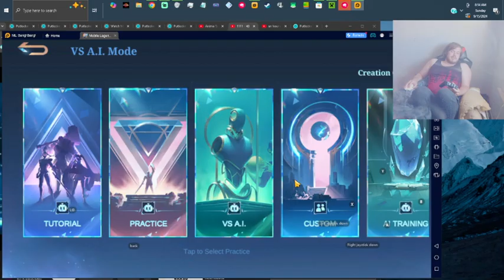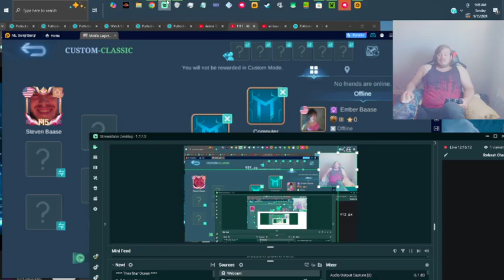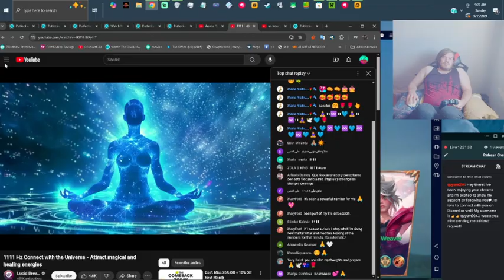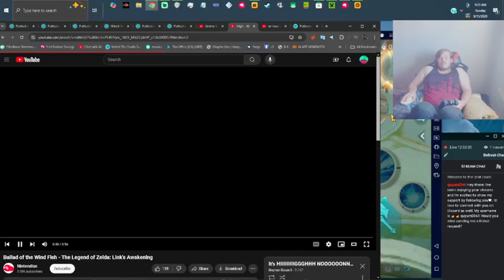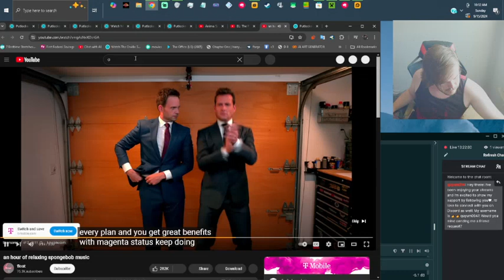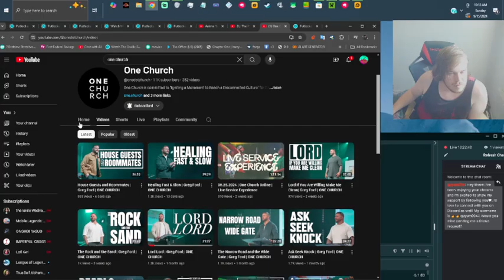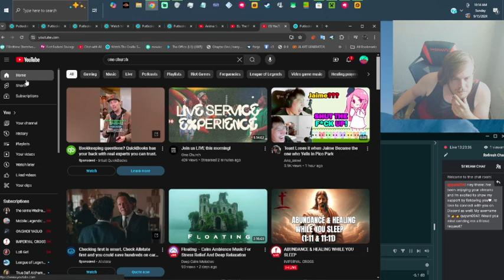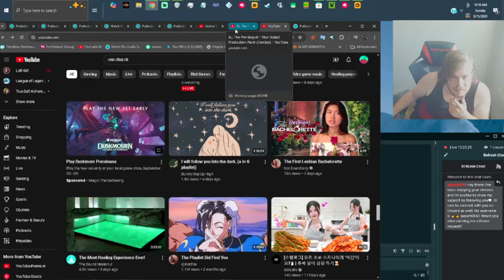| 9/14/2024 | ^_^ (Part 1/2)